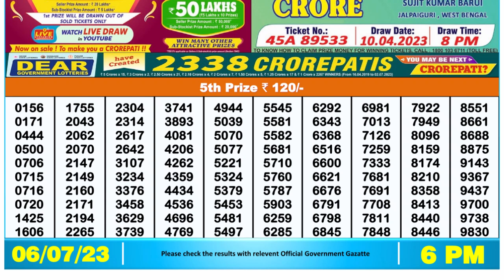Dear Lottery Sambad 6pm today 06.07.23 Nagaland State Lottery Result